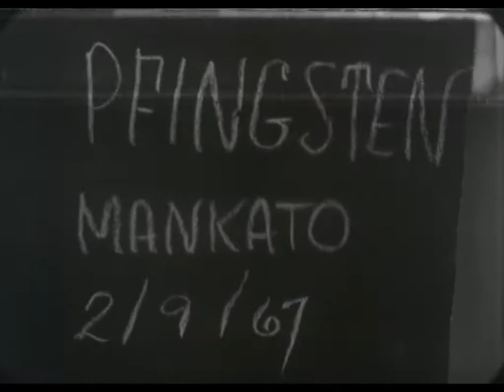NFO-118 (AV10618): Double Standard for Agriculture